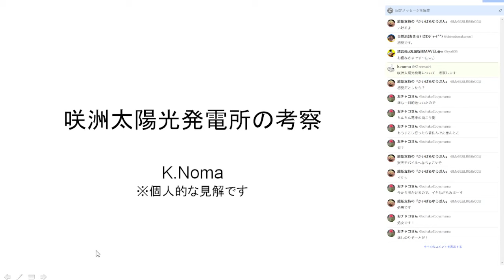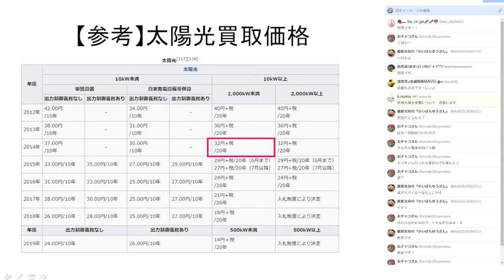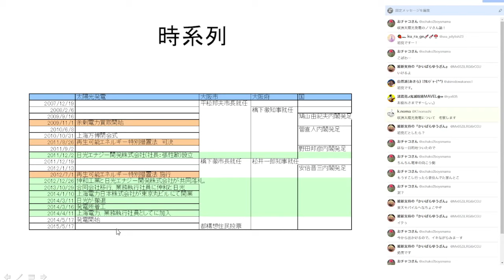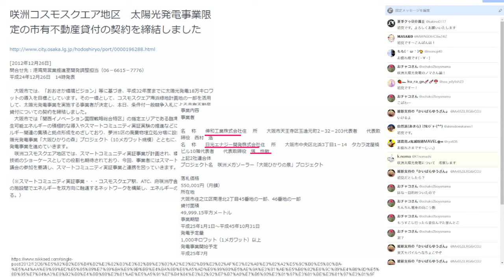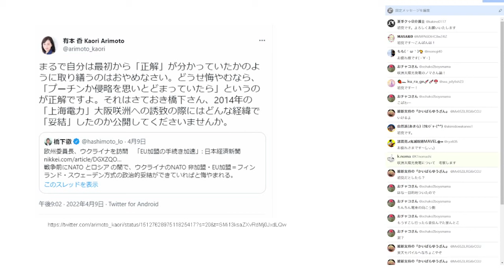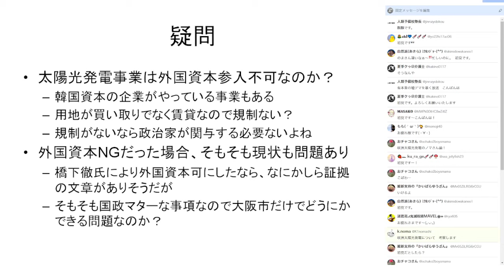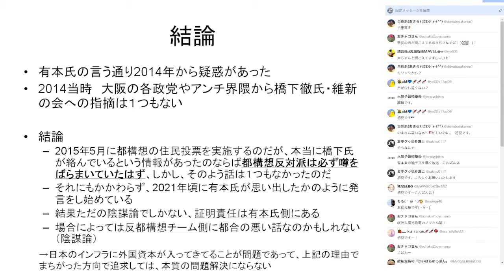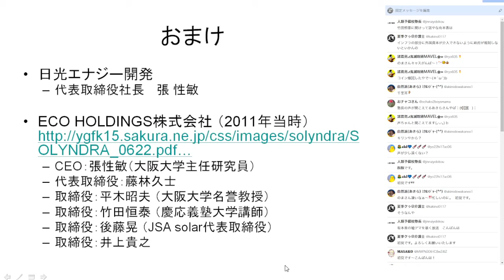上海電力と橋下徹氏で話題の咲洲太陽光発電をしっかり理解する（有本香・百田尚樹の陰謀論に騙されないようにする）動画 by k.noma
上海電力の大阪咲洲太陽光発電メガソーラ発電所を実際に見に行く回 by k.noma

動画咲洲太陽光発電所の疑惑について　説明ブログ

元動画
k.nomaさんの「咲洲太陽光発電について　考察します　あくまで個人的見解です」

ただただ思っていることを思っている感じにつぶやく配信
街ブラ配信や　インフラ系ネタの配信が多いと思われる

による上記ブログの引用による説明のブログ